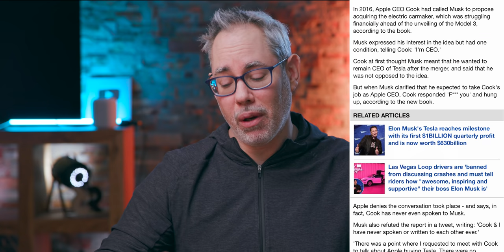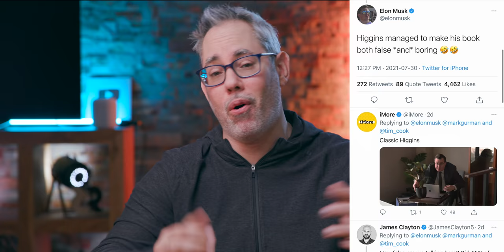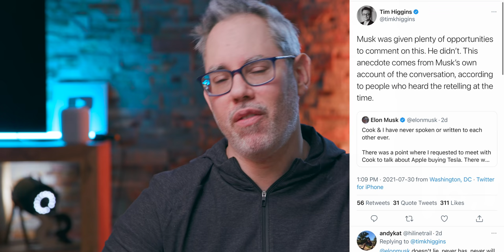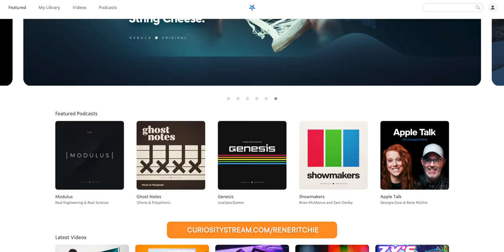Elon Musk, but Apple CEO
Apple CEO... Elon Musk?
🔥 NO ADS + bonus content! CuriosityStream & Nebula for less than $15 a YEAR!

Tim Cook calls up Elon Musk. “Good morning. Apple wants to buy Tesla. It’s incredible.” Elon’s into it but, one condition — “I’m CEO!” Ok, two conditions, Apple has to pay in DogeCoins. Kidding! I think! Kinda! Tim’s like, “stay CEO of Tesla? Cool, cool, cool, maybe” But Elon’s like, “Nope, hard nope. CEO of Apple.” Tim eye-rolls 360, “#$%^ off”, and then hangs up… Hangs up.

Wait... what?

🔗 LINKS

MORE